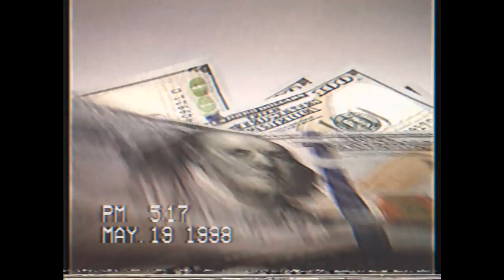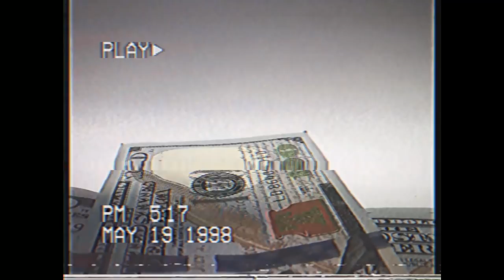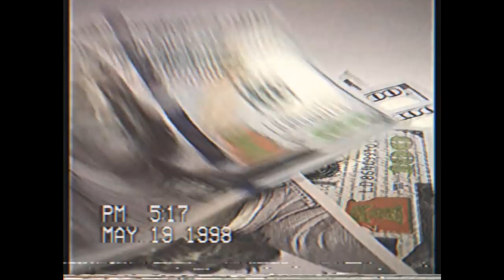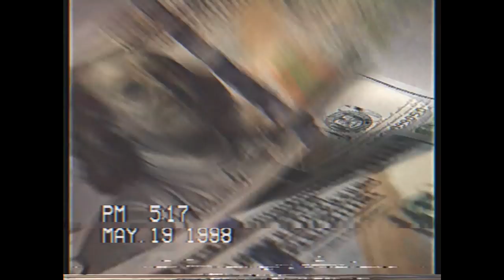(FREE) J.I.D X J.Cole X EarthGang Type Beat - Off Books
PRICING (No Tags // For Profit)

$80.00 - WAV Track-Out
$150.00 - Unlimited Track-Out
Make offer for Exclusive Rights